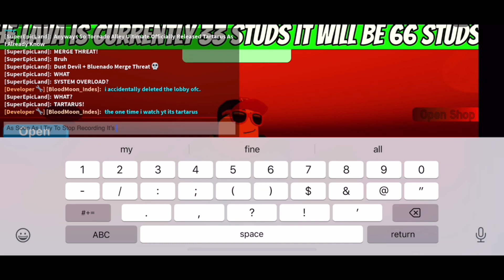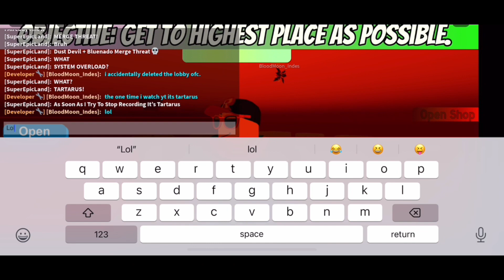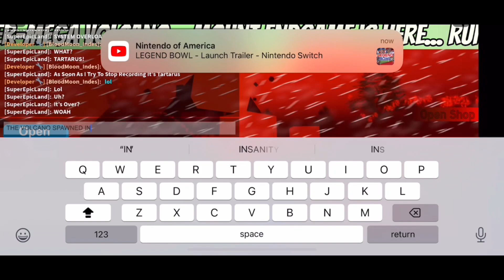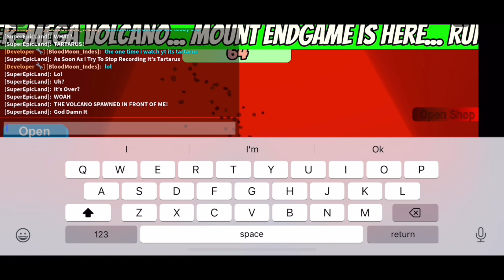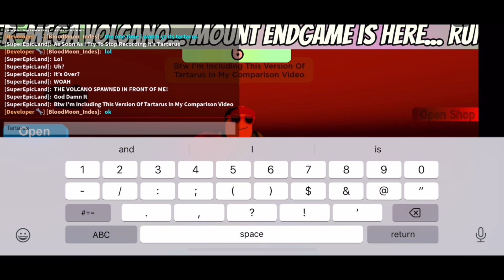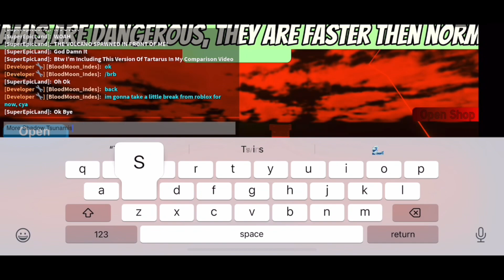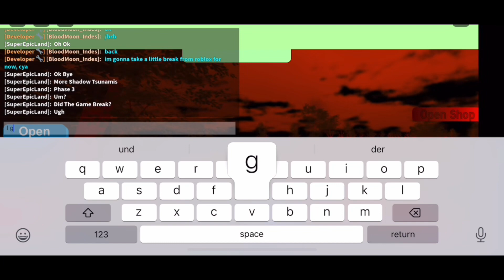Tornado Simulator Ultimate | My 1st Encounter Tartarus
This Did Not Happen Today This Happened On August 9th At Around Like 11:51 P.M.